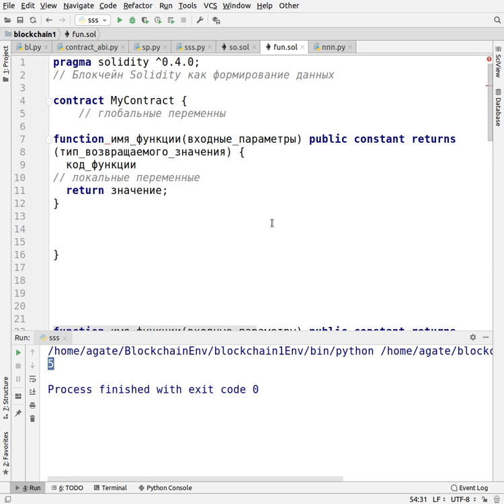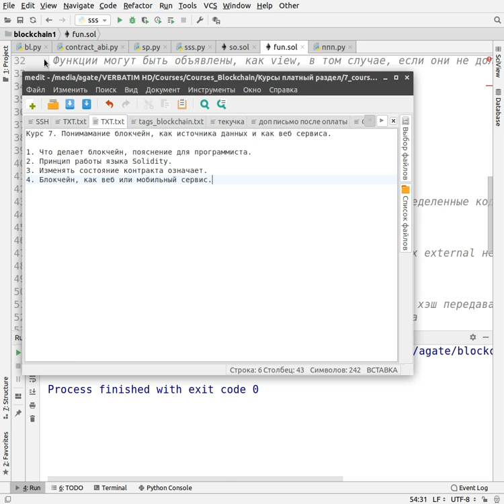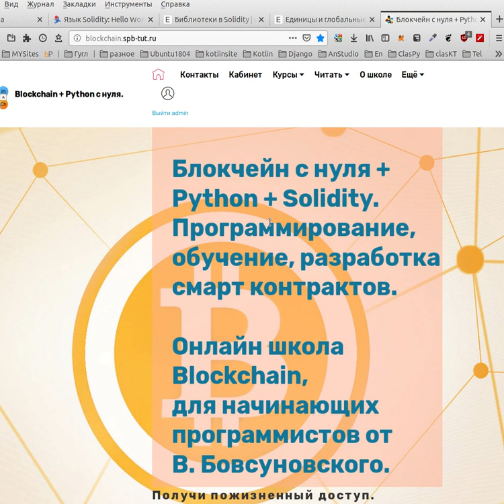Курс 7. Понимамание блокчейн. Принцип программирования на Solidity.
1. Что делает блокчейн, пояснение для программиста.
2. Принцип работы языка Solidity.
3. Изменять состояние контракта означает.
4. Блокчейн, как веб или мобильный сервис.

Мы уже начали работать с кодом языка программирования Solidity(солидность),
вы замечали,
в жизни, что когда понимаешь принцип, то дальше легко развиваться.

Вот и здесь я не изменил своему стилю обучения, что бы донести все просто и ясно.

В этом курсе рассмотрели принципы для начинающего программиста и разработчика смарт контрактов,
1.
Ведь на самом деле блокчейн делает всего одно действие. если это понимать, то сразу он понятен становится.

2. Ведь те кто начинает изучать Solidity, даже опытные программисты, начинают сбиваться с толку, когда не видят, того же
print(), как в пайтон. Так его там нет.
Вы оболдеете насколько прост принцип языка и гениален, после того как прослушаете урок по структуре
языка, сразу становится понятно, что писать и откуда что брать.

3. Так же привел аналогии блокчейна, как веб и мобильного сервиса, что бы вам не казалось,
что это нечто иное, на самом деле вы давно это знаете, просто нужно было показать эту сторону.

Курс смотреть здесь.

Рекомендации читать.

Старайтесь делать как эти ребята, я смотрю, например Денис давно пришёл, потом ушёл, теперь вернулся и у него пошло: